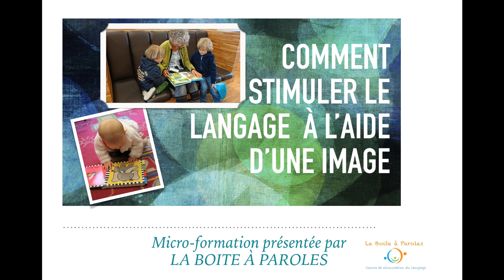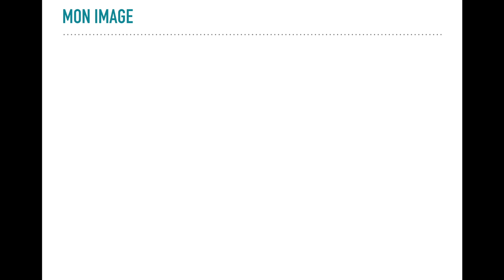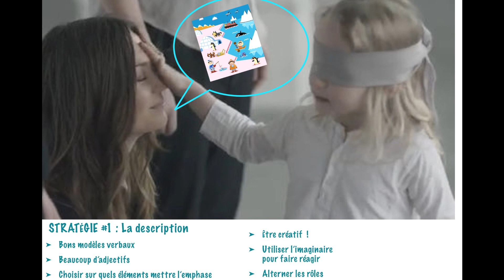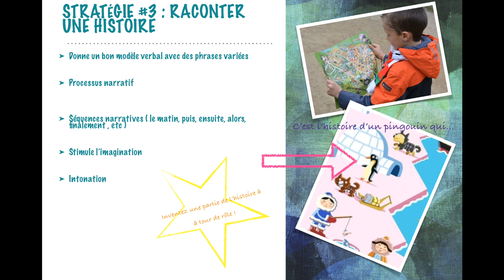Comment stimuler le langage à l'aide d'une image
Micro formation
Voici 3 stratégies pour stimuler le langage à l'aide d'une simple image.